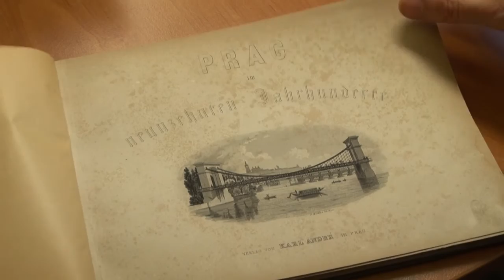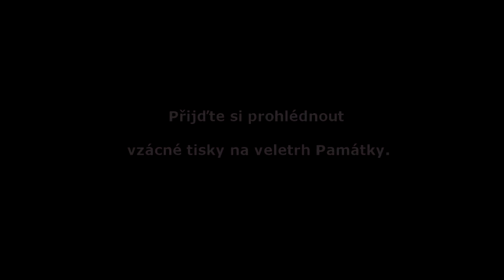Čtenářská minutka: Prag im neunzehnten Jahrhundert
V této řadě videí vám zaměstnanci Městské knihovny v Praze doporučují nejen knížky ke čtení. V dalším vydání čtenářské minutky doporučuje vedoucí Oddělení vzácných tisků Jana Kozáková album Vincence Morstadta Prag im neunzehnten Jahrhundert (Praha v devatenáctém století) z roku 1850.

Knihu si můžete prohlédnout i on-line a ohodnotit v našem katalogu na